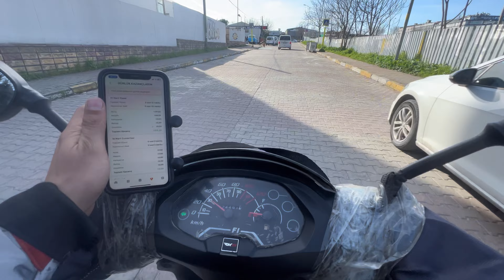KURYELİK YAPARAK MOTOSİKLET ALMAK 4 SLOTTAN ATILDIM !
Herkese selamlar bildiğiniz gibi bir süredir video atmıyordum, bir çok ödemeyi düzene aldıktan sonra nihayet motosiklet alma serüvenimiz başladı, videoyu beğenip kanalıma abone olarak motosiklet almama destek olursanız sevinirim, herkese iyi seyirler iyi ki varsınız ♥️

Trendyol go
Trendyol kurye kazançları
Trendyol maaşları
Trendyol kuryesi olmak
Kuryelik yapmak
Kurye maaşları
Trendyol go kurye maaşı